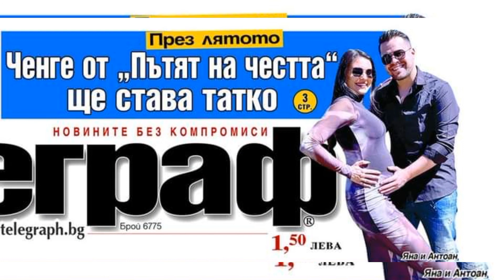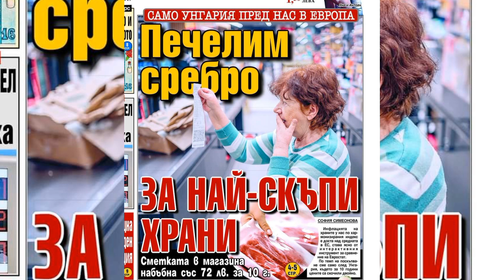Вестник Телеграф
- 7 май 2024 г.

Още вестници @vestnici24